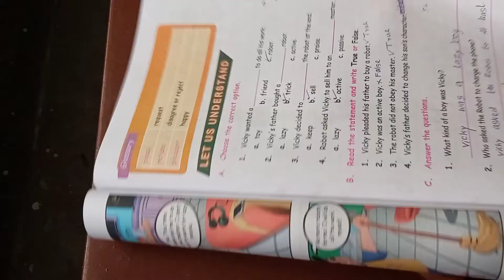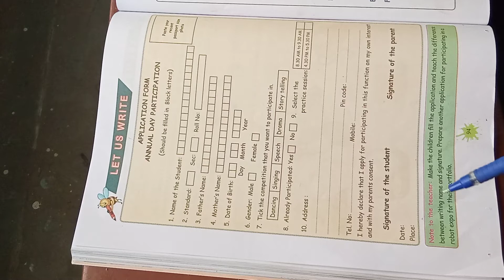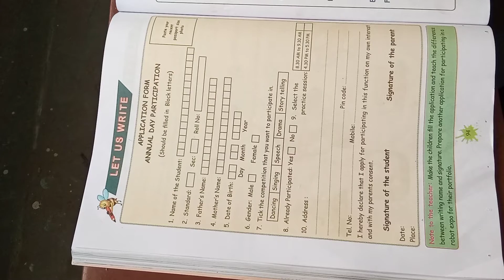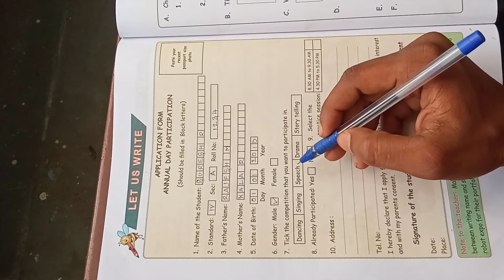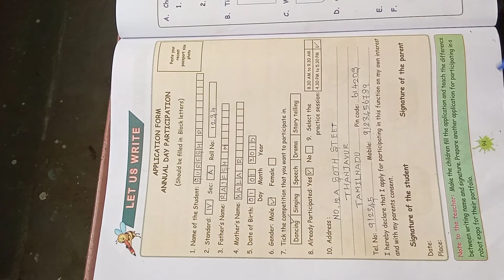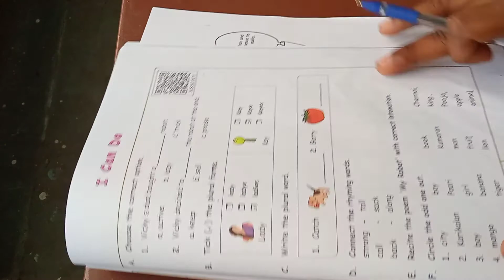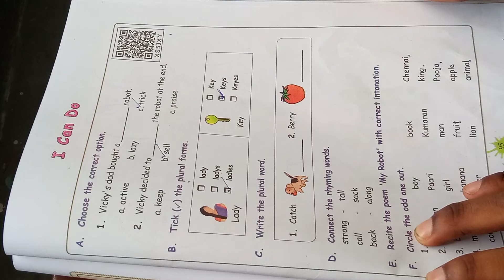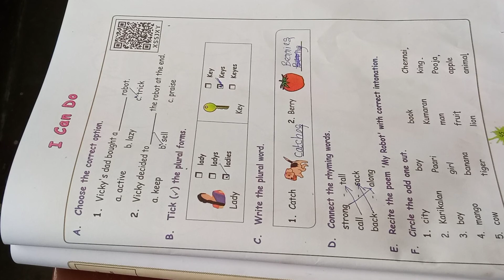Vittal school 4th std Eng 19.08.2021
Importance for sports, yoga&spoken,
Admission going from kg to std VIII,